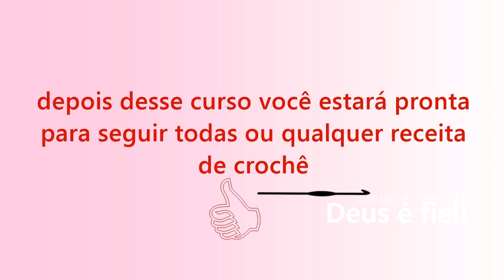Curso de Crochê - Aula 8 - Arrematar e Costurar - Passo a passo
Curso de Crochê - Aula 8 - Arrematar e Costurar - Passo a passo @edinircroche ➡Inscreva-se (mais de 1.000 passo a passo para maratonar e Ative o Sininho🔔 para receber todos os novos vídeos semanais ➡Seja um Membro do canal para receber benefícios e aprender muito mais crochê

Aulas de Crochê do Iniciante ao avançado ➡Aprenda Crochê do Zero para confeccionar vestidinhos blusas casacos sapatinhos técnica simples para você aprender todos os tamanhos com qualquer linha ou lã que você tenha em casa com agulha compatível + acessórios tudo passo a passo. Invista em você mesma, aprenda, faça e venda.
08 - Arremate dos pontos básicos e costura invisível
09 - Anel de correntes e anel mágico
10 - Croche tubular - modelo tubo
11 - Croche circular - modelo circulo
12 - Croche espiral - modelo espiral
13 - Croche oval - modelo oval
14 - Croche retangular - modelo retângulo horizontal
15 - Quadrado perfeito - modelo quadrado
16 - Hexágono em croche - modelo hexágono
17 - Triângulo em croche - modelo triângulo
18 - Losango em croche - modelo losango com aumentos e diminuições
19 - Ponto alto duplo, triplo, quádruplo...
20 - Ponto alto relevo pela frente e por trás
21 - Ponto barra 1x1 e 2x2 e ou ponto sanfona
22 - Ponto rede com leques e biquinho de croche
23 - Croche filé - conceito geral sobre croche filé
24 - Ponto picô com variações
25 - Ponto caranguejo com variações
26 - Textura em croche
27 - Ponto fantasia em croche
28 - Croche com troca de cores dos fios
29 - Croche com fios conduzidos
30 - Porta copos em croche com leitura de gráfico redondo
Aprendenco crochê confeccionando peças maravilhosas
31 - Vestido Rosa de Crochê - parte 1 de 2
32 - Vestido Rosa de Crochê - parte 2 de 2
33 - Blusa e Casaco de Crochê (topdow) - parte 1 de 2
34 - Blusa e Casaco de Crochê (topdow) - parte 2 de 2
35 - Sapatinho de Crochê
36 - Acessórios de Crochê - Laço Flor e Botão

➡Vendo qualquer peça de crochê e envio para todo o Brasil, confira

Deus abençoe a você. Deus abençoe a tua casa.
Um abraço da amiga Edinir Croche.
*O Senhor é meu pastor e nada me falta;7h